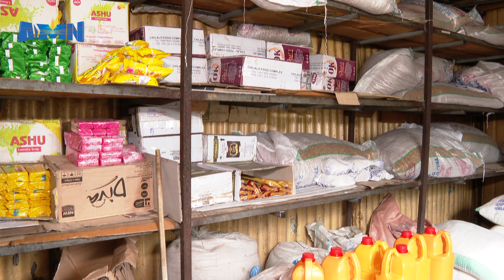KOMII JIRAATTOOTAA MAGAALAA FINFINNEE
AMN Onkoloolessa  26, 2016